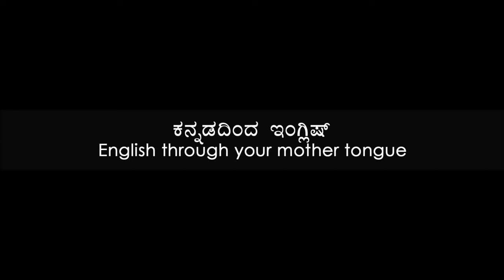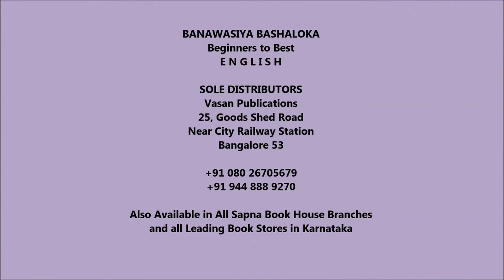Prakruthi N. Banwasi's (S3 Epi6) English Through Kannada (Mother Tongue): Expression 4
Majority of the beginners who are attempting to talk well in English fail as they are concentrating on joining words together, as in concentrating on the way they are to arrange one word after another that they forget to add expressions to their speech. In the usage of our mother tongue we use the same words many times but our feelings are better elaborated by expressions. We measure people by ‘What to Speak’ and ‘How to Speak.’

You should master the art of being able to go from one place to another in many different routes, to mean that you should be able to say the same thing in many ways. By practice you can increase your way of expressing your thoughts and add comfort to your conversations. This is explained by analogies of how you recount an accident in different ways when asked over and over or when different news channels report the same news in many different ways. Decide on the expression earlier.

Medals are won in practice grounds. Build an atmosphere of English first to speak better in front of others You state that you do not speak in English because of Fear, Hesitation, Lack of Confidence, Fear,  Inferiority complex and because you are put off by the thought that others will laugh at you. In reality you cannot walk in darkness. When you spread the light of knowledge in English you will talk better.